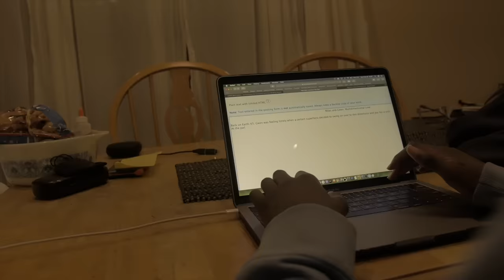Multidimensional Love: Miles x Gwen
BOTH MILES AND GWEN ARE 18+ AND HAVE CONSENTED TO BE IN THE VIDEO!
What's up, Nerdians? This is your host, tigereycosplay, coming at you! I created a short film with Chosen Alliance. Please enjoy a fanmade short film for Into the Spiderverse as a fan fiction about Miles and Gwen. Unfortunately I had to be the miles since I didn’t have any male person to be miles so it was quite awkward so the acting was a little weird, but I did like making it. Wish my hands knew what to do in acting 🙄  Thanks, and keep being Nerdy! if you want to see more like this, comment below and don't forget to subscribe and hit that notification bell! Also, if you want to see the edit with 'Sunflower' as the song in it, check out my instagram!

Credits:
Fan Fiction Writer: David Marshall
Spider-Man (Miles Morales): me
Gwen: sirensong
Cameramen: Chosen Alliance
Editor and Writer: tigereyecosplay (me)

Check out the tagged product for Ulta that we for makeup!